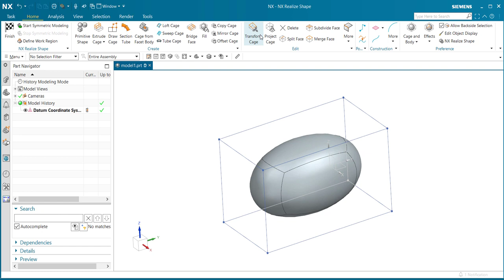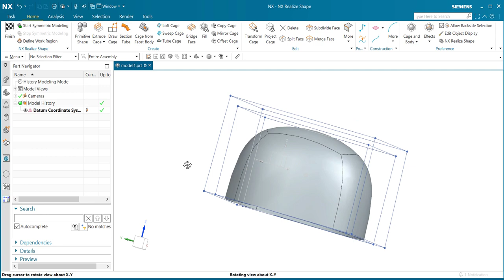How to Create an Offset Cage in NX Realize Shape | Siemens NX 2206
In this Tech Tip, we will discuss how to create the Offset Cage in NX Realize Shape. The Offset Cage allows you to select cage faces and offset them at a specified distance proportionately. The offset cage faces are not associative. Follow the below to create an Offset Cage.

About us –
i GET IT provides online self-paced training for engineers which is a better way to take training and share knowledge. i GET IT provides the largest library of online training and tutorials for the leading design software like AutoCAD, Autodesk Inventor, Fusion 360, NX, CATIA V5, 3DEXPERIENCE, Teamcenter, PTC Creo and SOLIDWORKS and additional topics based on the manufacturing industry. i GET IT also enables you to publish your own training content to share knowledge within your organization as a complete learning management system.

For Daily Technical Updates, follow us –
For training and certification or for any query, please write us back or